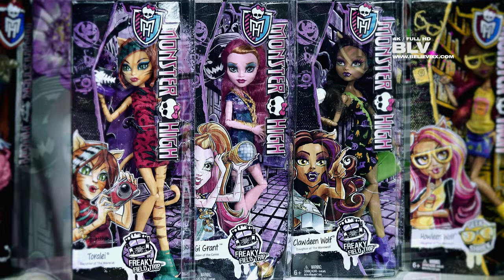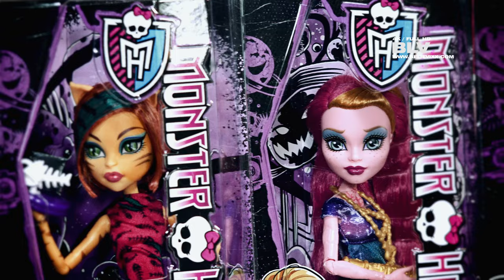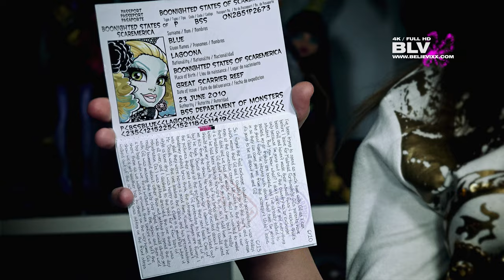Новые куклы Монстер Хай Лорна и Марисоль (Monster Exchange) Школа Монстров монстр Monster High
Обзор кукол монстер хай: Лагуна Блю, Дракулаура, Лорна МакНесси и Марисоль Кокси из серии Монстер эксчейндж программ (Monster exchange programm). Куклы Школа Монстров Монстр хай (Монстер Хай) (Monster High) обзор на русском моей полной коллекции кукол Более 280 кукол Монстер Хай и более 30 Евер Афтер Хай).